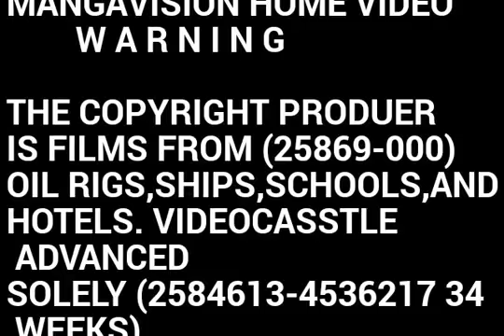MangaVision Warning Scroll (VCD Version)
Taken for "Leon" VCD